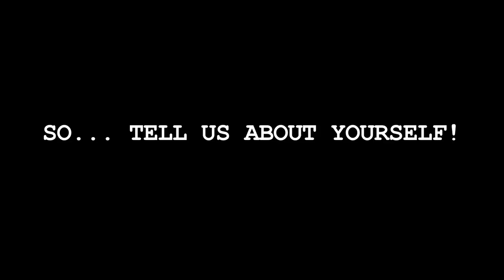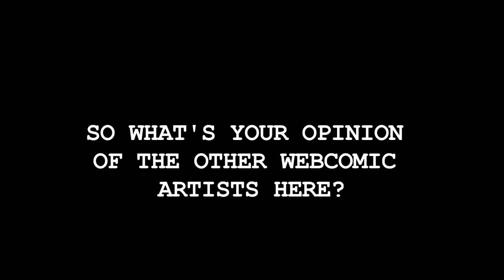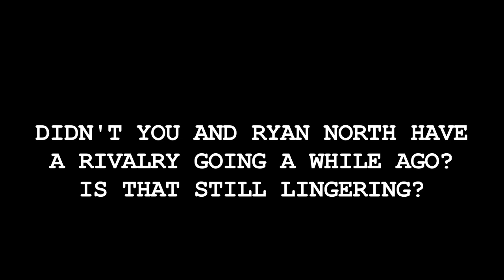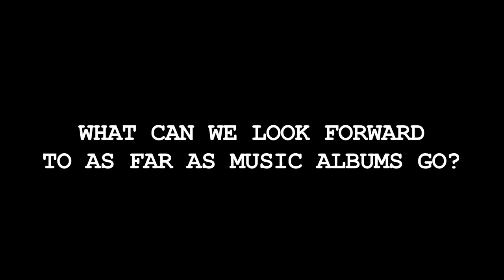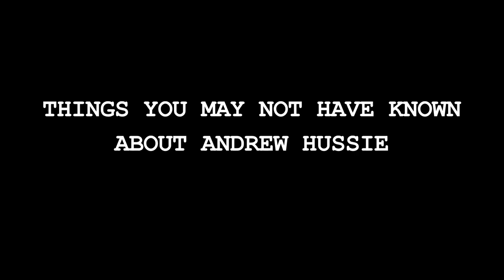An interview with Andrew Hussie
Met, and filmed, Andrew Hussie & Friends at the 2011 Toronto Comic Arts Festival.